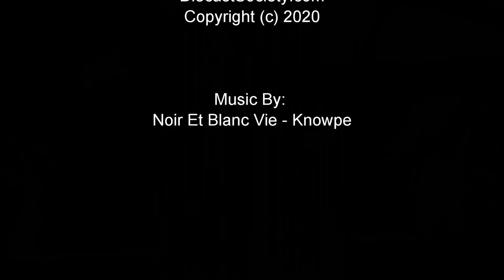Un-Boxed: GT Spirit Prior Design Custom Widebody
Tuner cars are all the range in scale it seems, one of the latest from GT Spirit features a Prior Design Porsche Widebody